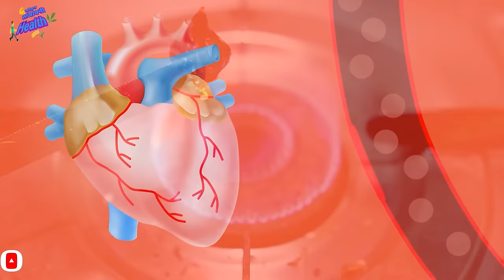बंद पडलेली दबलेली नस चालू करायची असेल तर उपासी पोटी फक्त 1 पान खा,हात-पायाला मुंग्या येणे पूर्ण बंद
बंद पडलेली दबलेली नस चालू करायची असेल तर उपासी पोटी फक्त 1 पान खा हात-पायाला मुंग्या येणे पूर्ण बंद होईल पुन्हा कधीच हातपायाला मुंग्या येणार नाहीत करायला अतिशय सोपा आणि खात्रीशीर उपाय आवश्य करा

this is very effective ayurvedik treatment for such type of problem it gives you guaranteed result either problem old or new it gives you quick result